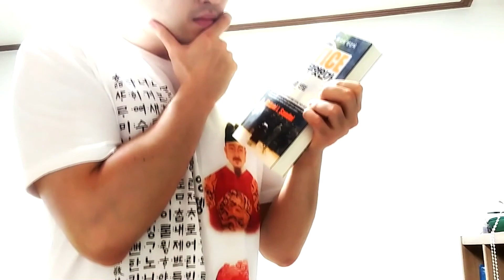(스타크래프트) 래더 1650 미션 중 시청자 저격 당하다 2!!!! (테테전 날빌), 고전게임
스타초보 워니가 스타 미션하는데 또 시청자 저격을 당했습니다!!! 이번엔 스트리머! 화가 많이 나네요.